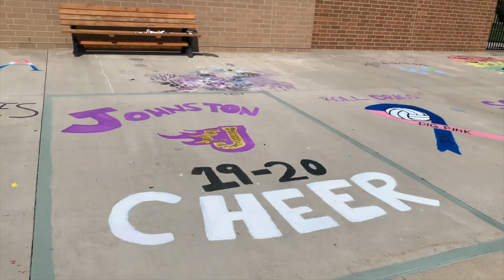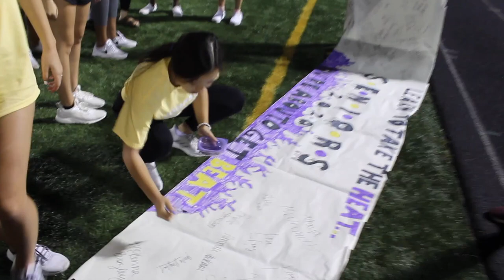highlights of my SENIOR HOMECOMING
wow this video is full of copyright but damn what a GOOD senior homecoming. would not trade it for the world. i have THE best group of friends around, love you all. our parties will continue, but this time, IN CABO.

xo Hope